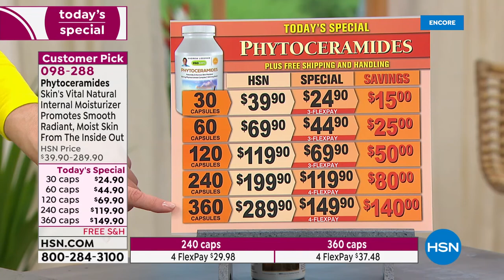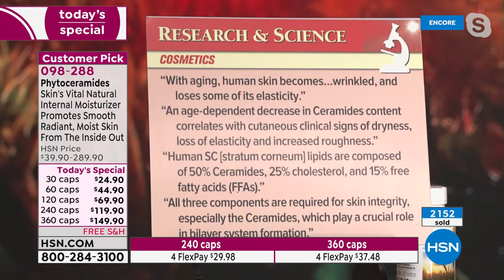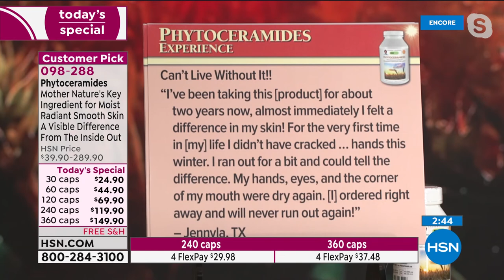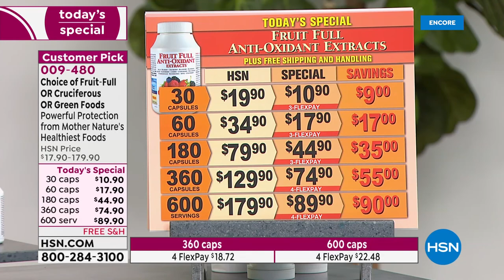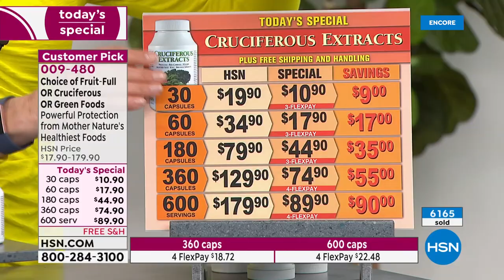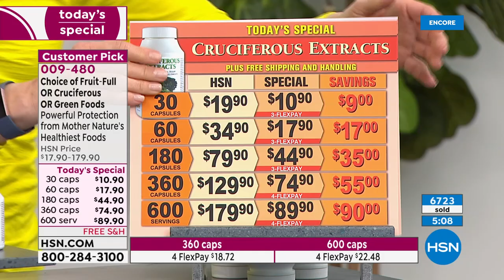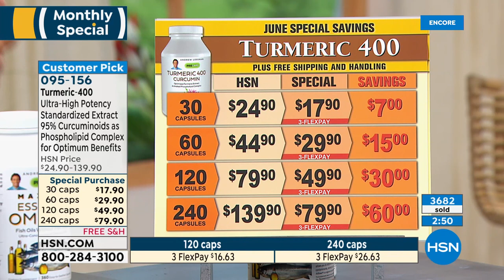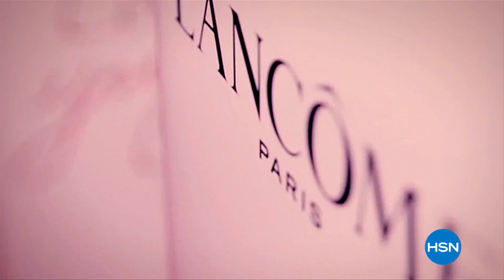HSN | Andrew Lessman Your Vitamins 06.13.2021 - 06 AM